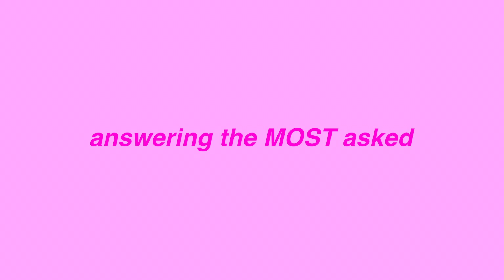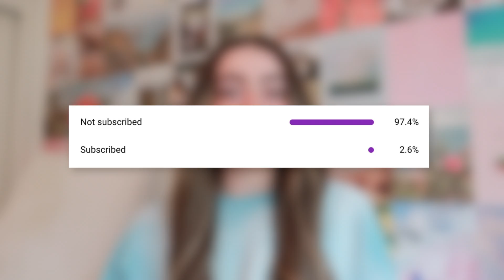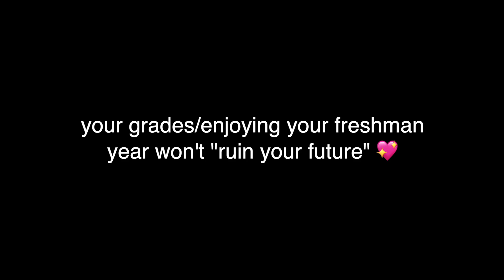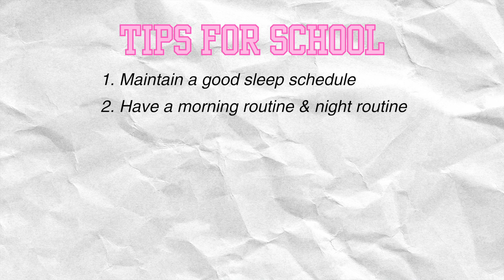HIGH SCHOOL ADVICE! *friends, confidence, how to glow up, & more*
Hi guys! In today’s video, I’m sharing my HIGH SCHOOL ADVICE! After recently completing my Sophomore year, I use my 2 years of experience to answer the MOST asked questions about school, organization, drama, crushes, friends, fashion, dating, mean girls, faith, & confidence. This video covers all the things I wish I knew before being a freshman in high school! If you have any more questions, be sure to ask me in the comments! Also, if you’re a high school student, what’s your BEST advice for incoming freshmen? I hope you guys love this vid! Keep smiling! xoxo, Lulu

FAQ
are you christian? ➭ yes! JOHN 3:16 💖

This video is not sponsored and all opinions are my own! I don’t take responsibility for any links.

🦋 My mom manages my channel!

wow you made it all the way down here!! you mean the 🌎 to me! ily 🤍